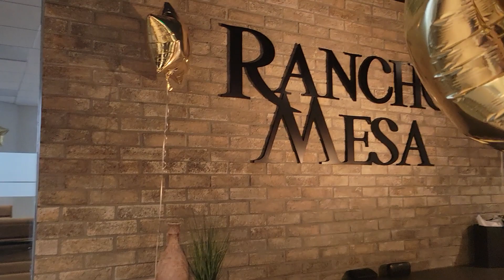Rancho Mesa's Opening Day - New Mission Valley Office Opening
Experience Rancho Mesa's Opening Day!